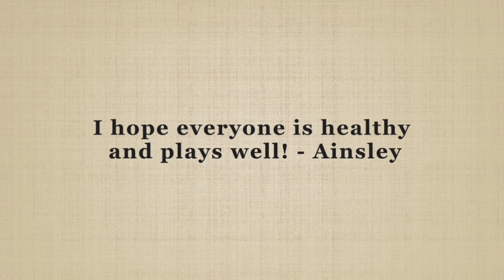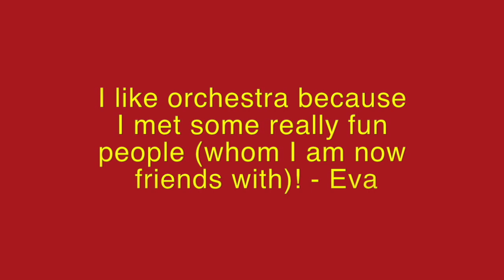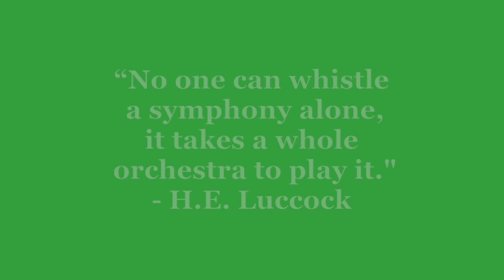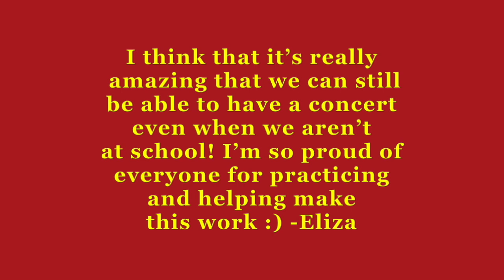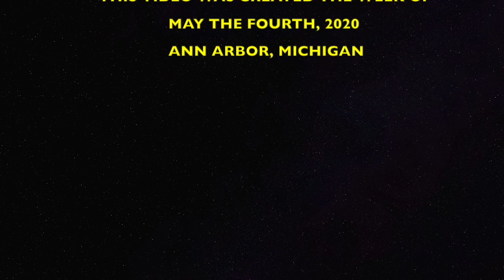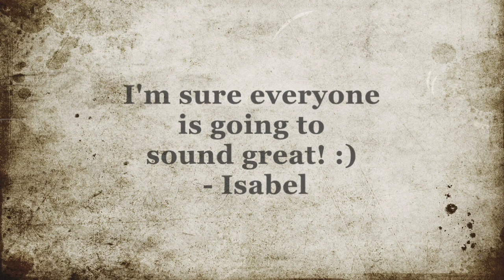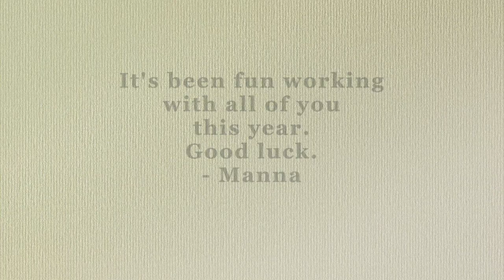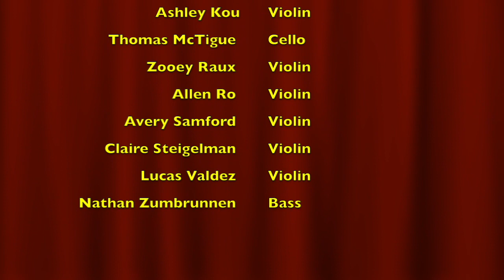Slauson Orchestra Virtual Concert